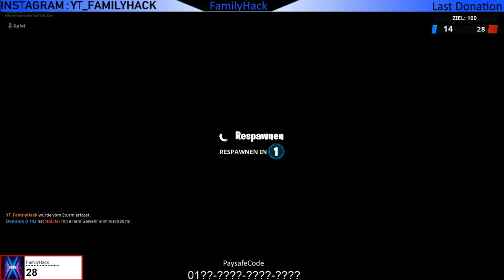Iss Pilze - Welten treffen aufeinander - 10 € Gewinnspiel Aktiv